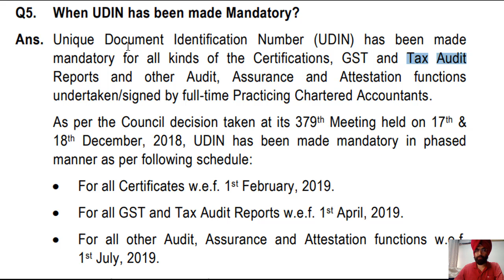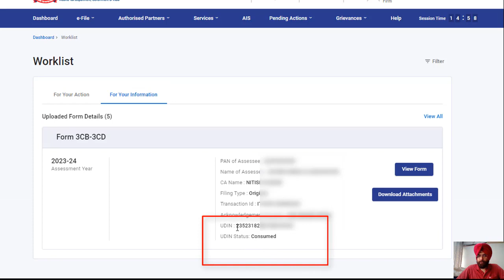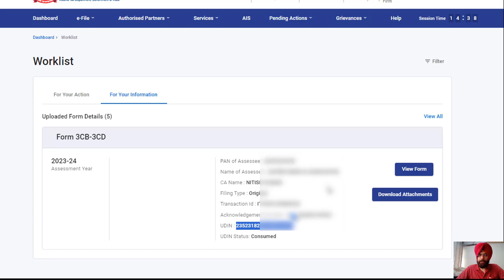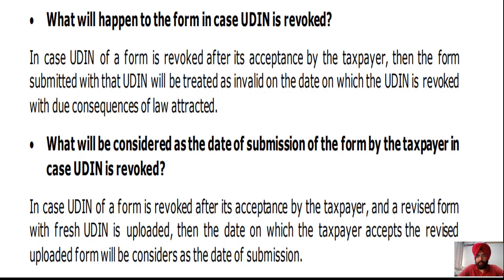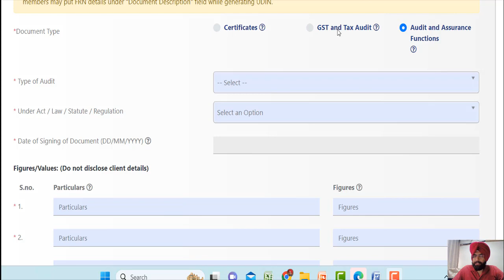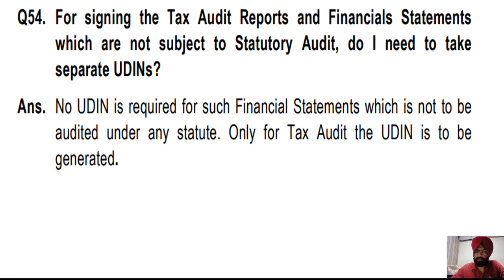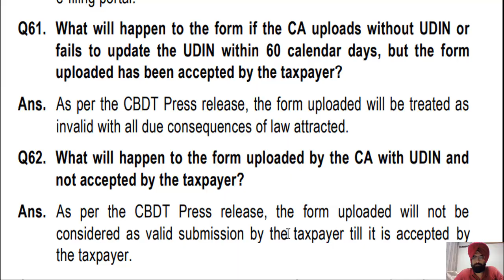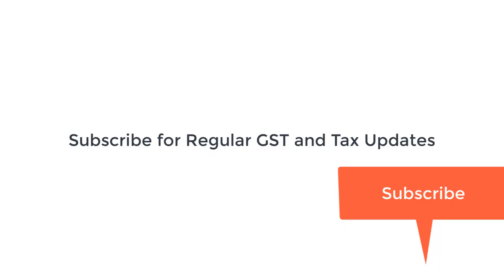TAX Audit Report UPDATE I Check UDIN Status I INCOME TAX CA Satbir Singh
UDIN has to be generated and liked with TAX audit Report. It is mandatory otherwise Tax audit Report will become invalid.

udin generation process,
Time limit for UDIN for Tax Audit,
Check UDIN Status for Tax Audit ,
how to generate udin for tax audit,
how to update udin in income tax portal,
how to check udin in income tax portal,
How to check UDIN is updated in Tax Audit Report,
how to verify udin number,
udin update on income tax portal,
how to update udin for tax audit report,
udin for tax audit,
udin number check online,